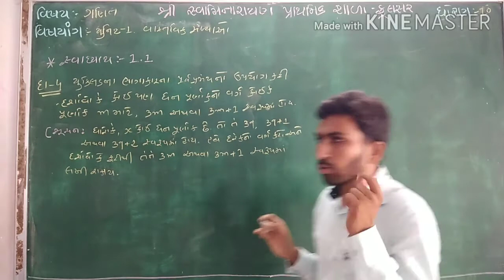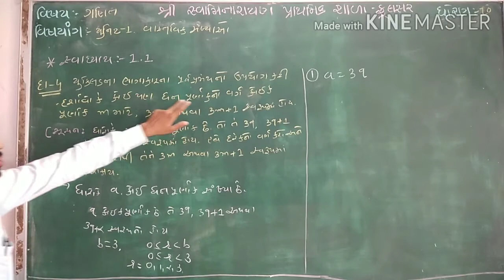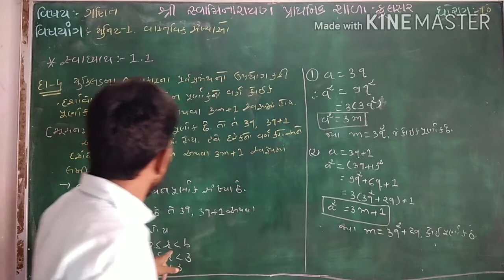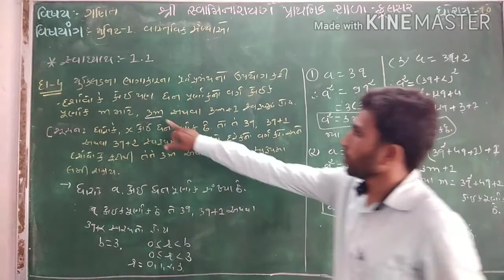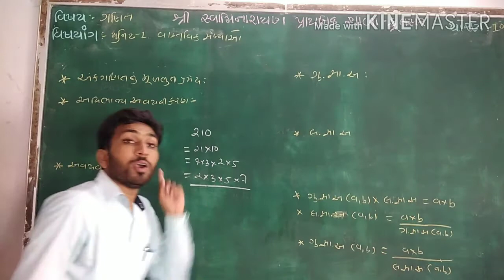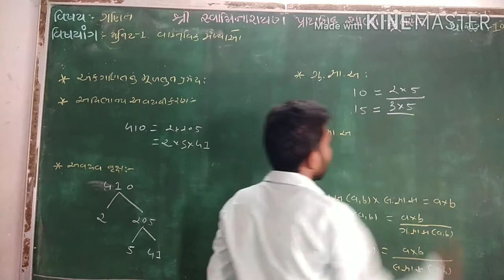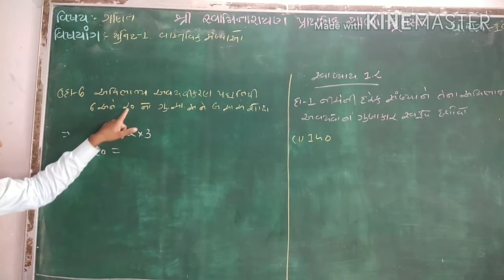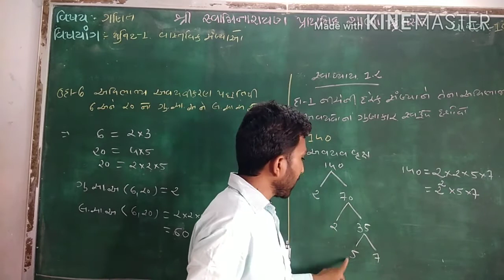STD 10 | MATHS | UNIT 1 REAL NUMBERS | PART 3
ધોરણ 10 | વિષય ગણિત | યુનિટ 1 વાસ્તવિક સંખ્યાઓ | ભાગ  3